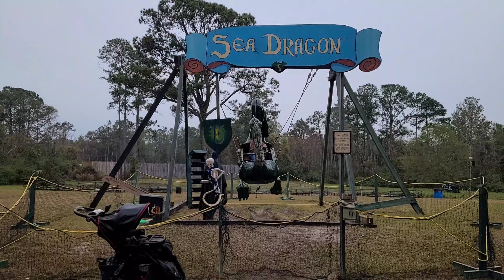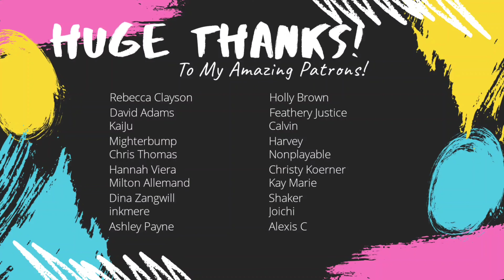Wearing Tinycore to the Louisiana Renaissance Festival & Considering Tabling- Vlog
It was cold and rainy, but we still had a lot of fun at the Louisiana Renaissance Festival!

Hey!  I make comics and books about Lilliputians and tinies!  I hope you'll check them out!
My Comic, 7" Kara:
As a webcomic: